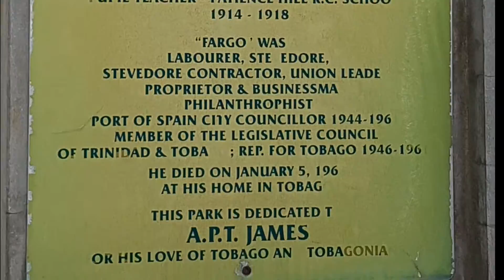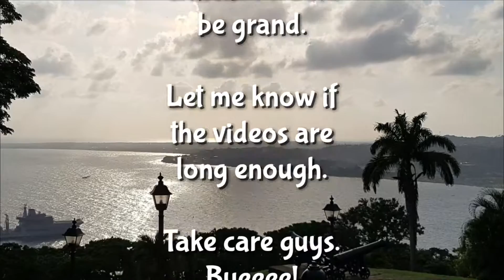Vlog Five - Future Fort King George Heritage Park [Tobago days 2 & 5]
Hey froglings
Welcome to Tobago. I'm here visiting family but I will take you around the island with me so that you can soak up the Caribbean Sunshine.

This is my first attempt at vlogging as a series so please be gentle with me. Criticism that is constructive is always welcome. I made this one my mobile with Kinemaster. Never used it before to make a vlog so it's a learning process.